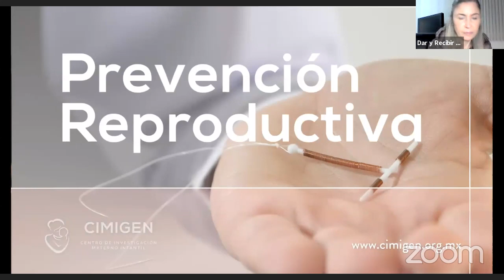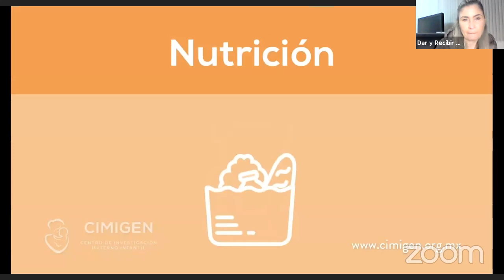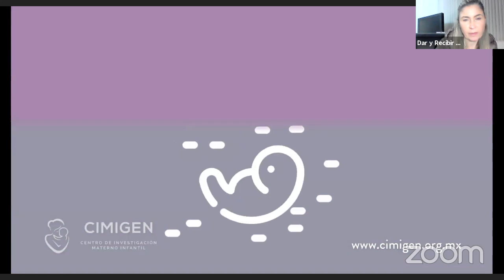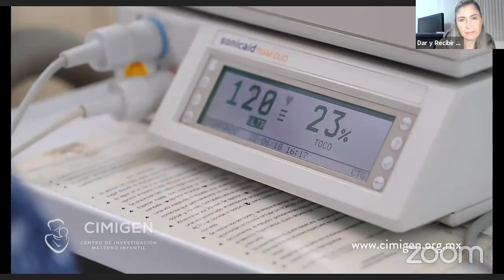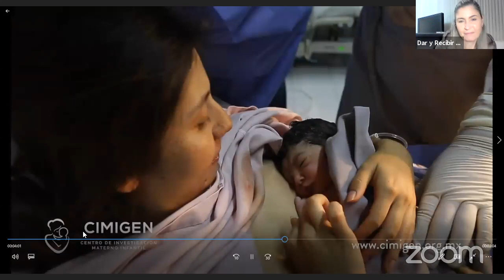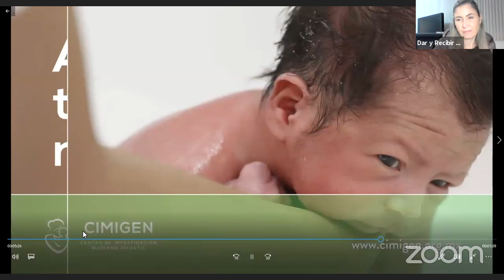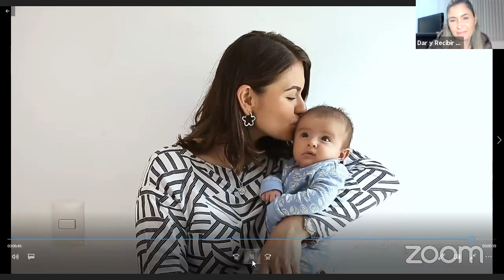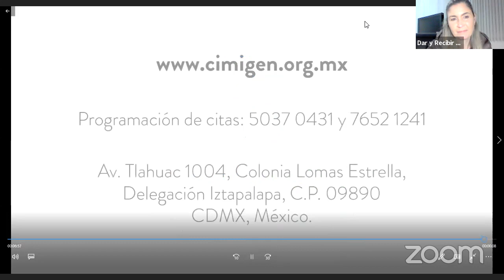CIMIGEN Salud Materno infantil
CIMIGEN es una organización de la sociedad civil con muchos años de experiencia en salud materno infantil que va desde la prevención, embarazo, parto, post-parto, lactancia, cuidados del  bebé y estimulación temprana.
Dedicados a brindar una atención de calidad a las familias.
Con atención a población vulnerable .
Tu puedes apoyar con donativos económicos y también donativos en especie.